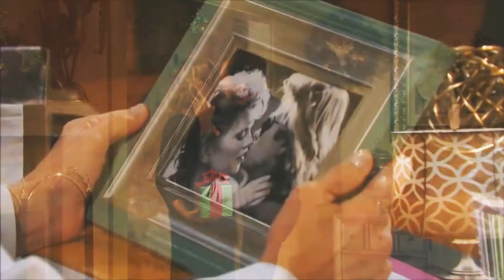Days couples // Once in a lifetime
WHO IS YOUR FAVORITE DAYS COUPLE?
(Happy Wednesday. Sorry I missed a week of posting but I had 2 weeks of drivers ed and was really busy and omg so I am posting now. )
(This is just some of my favorite couples off of days, or ones that I think belong with each other. If you don't some of my ships, you don't have to watch it but please be nice. thank you)
I'm sorry the quality sucks so bad on some clips. but i really liked how cute this turned out and the coloring tbh. and it's my first video with my new VIDEO EDITOR THAT IS A PRO! I am so happy to have this editor and I WILL be making and posting more videos with some of the effects and colorings this editor has. (that are gonna be over edited probably) So anyways I hope you like this and I promise to try and do better with making and posting videos.
XOXO
Show: Days of our lives
Characters: My favorite couples
Song: Once in a lifetime
Artist:
Coloring by: Me
Program: Sony Movie Studio 13.0
Edited / Made by: Me
(Up to 1080p)